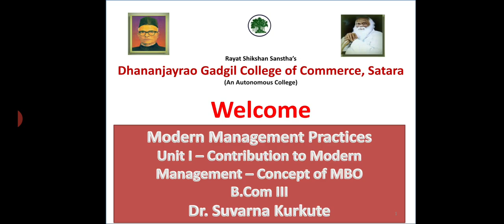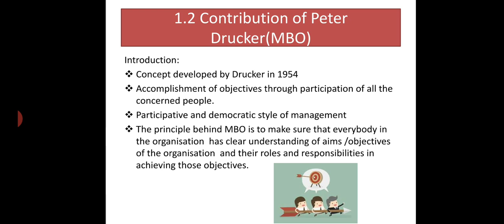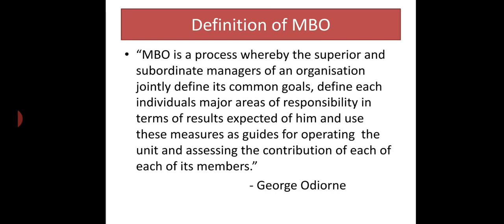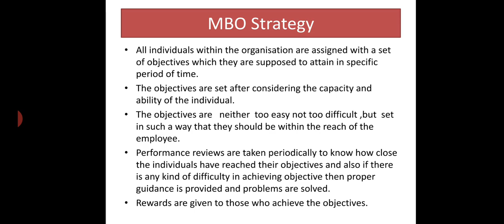Concept of MBO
Contribution of Peter Cricket , MBO definition and MBO Strategy
19th Aug 10 a.m